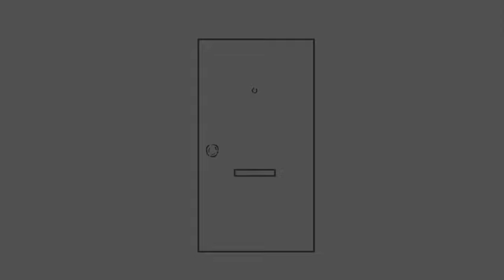Reborn As Tatsuya Shiba In DxD! PART 4!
What’s up, guys? It’s yo boy Omnisynsei back with Reborn As Tatsuya Shiba In DxD. Part 4.  This really helps with the algorithm.  Remember to check out the author of this fantastic fanfic. With all that out of the way, Let’s get into it.